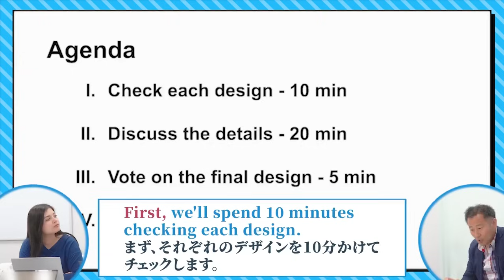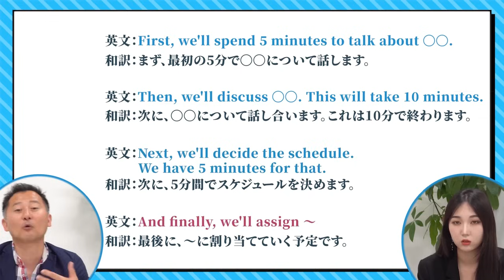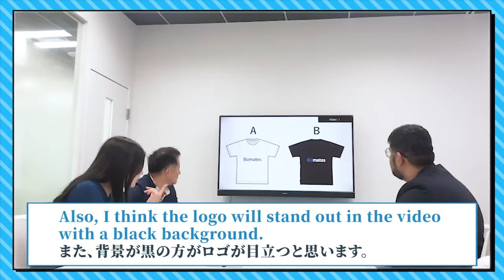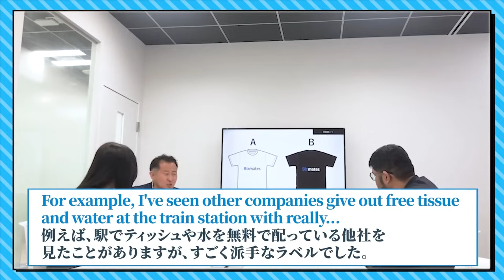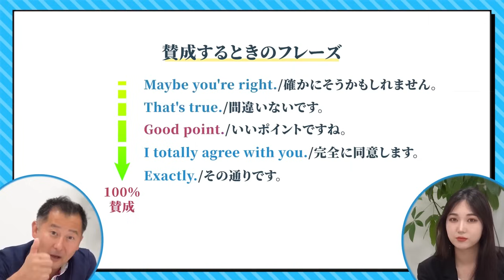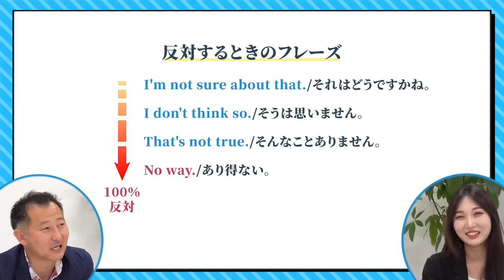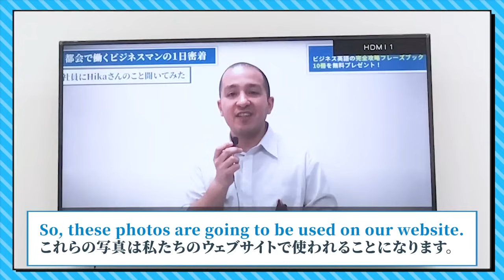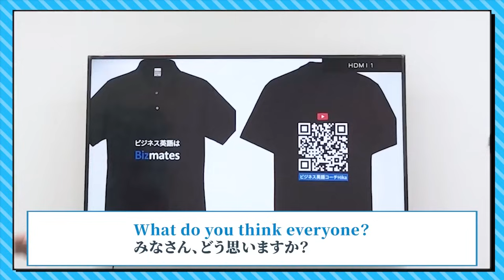【永久保存版】毎日のビジネス英語会議で使えるフレーズ50選【これ1本で完全網羅】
ビジネス英語を攻略できる無料のコンテンツをLINEでお届けします！

今回は、毎日のビジネス英語会議で使えるビジネス英語フレーズを50個紹介しました！
この1本でビジネス英語会議で必要な英語フレーズを学べるだけではなく、
デキるビジネスパーソンになるためのビジネス英語会議フレーズを紹介しておりますので、

また、より実践的な英語力を身に付けたい方には
ビジネス特化型のオンライン英会話“Bizmates”をオススメしています✨
オンラインサービスなので、いつでもどこでも気軽に受講することができます！
興味がある方は下記HPから詳細をご確認ください！

LINE友達登録して、簡単なアンケートに答えるだけで
①『仕事で使える基本動詞50選』
②『英会話でよく使う迷いやすい名詞62選』
③『仕事で使う基本形容詞40選』
④『基本前置詞の構文50選』
⑤『ビジネスシーン別英語フレーズ集：英語会議 編』
⑥『ビジネスシーン別英語フレーズ集：海外出張 編』
⑦『ビジネスシーン別英語フレーズ集：英語電話 編』
⑧『ビジネスシーン別英語フレーズ集：プレゼンテーション編』
⑨『現場でそのまま使える ビジネス英語フレーズ150選』
⑩『英文メールのフレーズ＆テンプレート集』
の600フレーズのオリジナルブック10冊が必ずもらえます！
仕事ですぐに使えるフレーズを厳選しておりますのでぜひ受け取ってお役立ってください！

について配信していく予定です！
LINE友達登録はこちら

🌟Timestamp
00:00 はじめに
01:14 アイスブレイク〜アジェンダの説明
13:13 意見や証拠を伝える
26:32 オンラインMTGでのトラブル対応
30:15 プレゼントのお知らせ
30:56 決定と終わり方